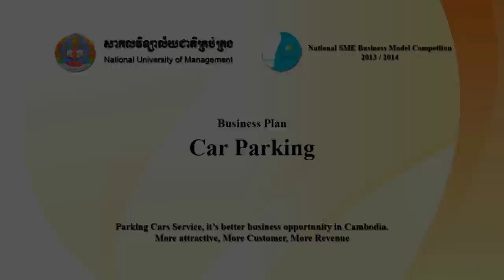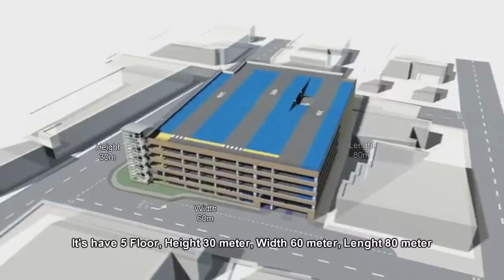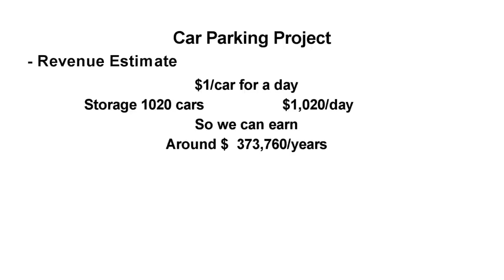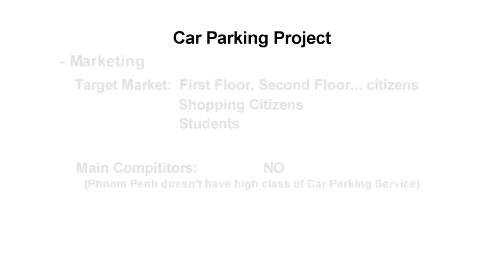National SME Business Model Competition - Car Parking Project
We are team that has:
Mr. Youlong Chey, Mr. Chanrith Chamroeun, and Mr. Sokdarith Huy. We are study at National University of Management, Year 2 Semester 1, and Major Entrepreneurship.

Nowadays we see most of vehicle are driven in city because people in city have more salary then country so they buy more than one vehicle and the population in city are higher than country.
So our team decided make this business plan about parking car because of people in city are increase and most of them have more than one vehicle so they get the street and public space for parking their vehicle but it not confortable and safe beside this, it make difficult and get stuck for other people who ride or drive on the street.
Finally I think our business plan is better business opportunity in Cambodia and I hope our business plan can storage and protect their car and make easy for customer to park their cars beside park on the street that make difficult and get stuck for other people.